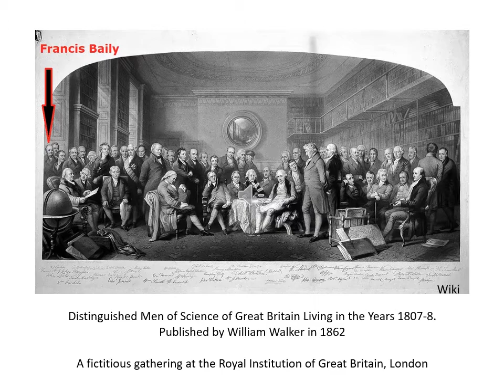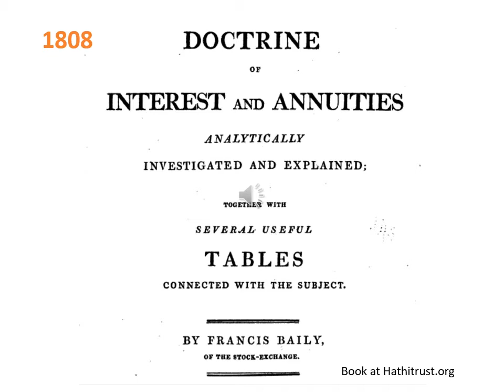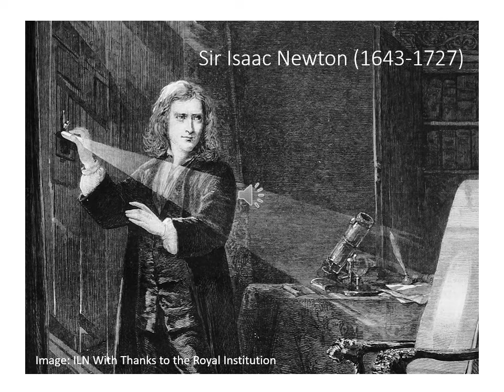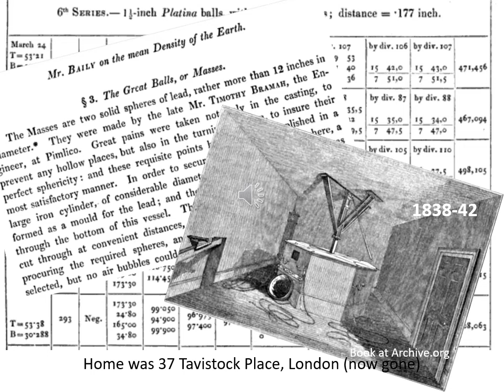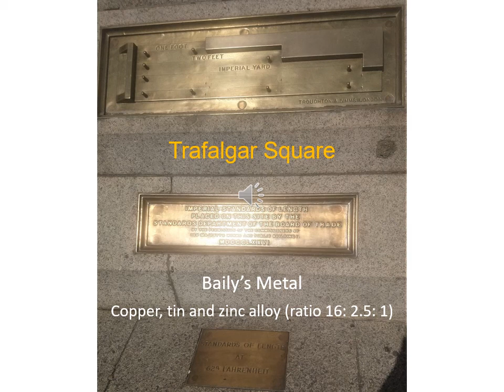Francis Baily 1774 1844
This short presentation on the scientist Francis Baily by Laurence Scales was originally given at a London Historians History in the Pub evening on 24 October 2019.